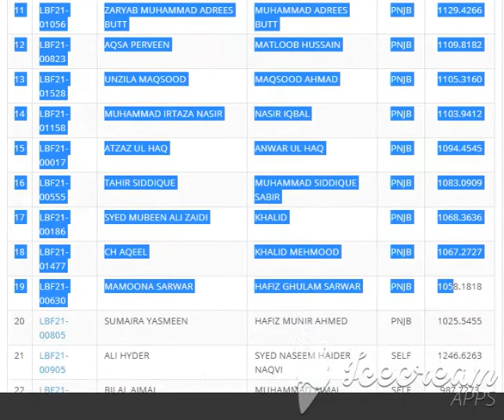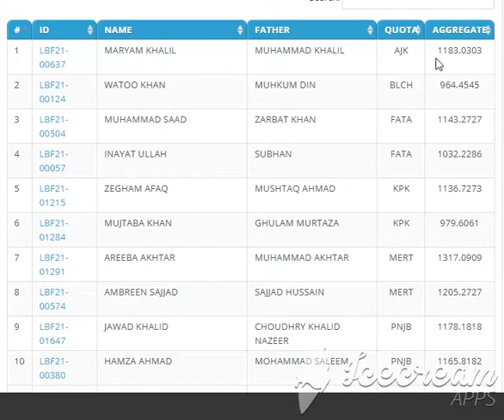Quaid i Azam University QAU Merit Lists 2021I.T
paked.net
paked.net
qau.edu.pk
2020 Quaid e Azam university Islamabad ...